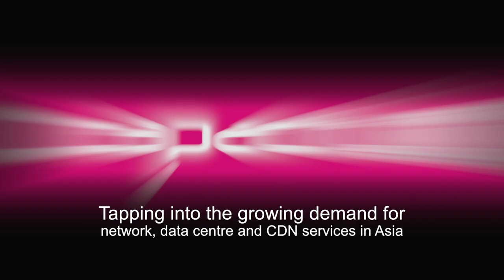Capacity Asia 2013: Carl Grivner, Pacnet | Capacity Media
Alex Hawkes, Capacity editor, talks to Pacnet CEO Carl Grivner at Capacity Asia about tapping into the growing demand for network, data centre and CDN services in Asia.

360°  Telecoms Media Company